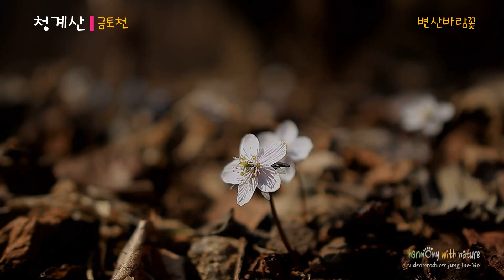청계산 변산바람꽃 (Byeonsan wind flower, Cheonggyesan Mountain)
청계산 국사봉

청계산은 국사봉, 망경대, 옥녀봉 등의 여러 산봉우리와 함께 산줄기를 이루고
금토천과 청계천을 동서로 품고 있다.
경기도 성남시 서쪽의 의왕시와 경계를 이루며 높이는 540.2m이다.

국사봉의 명칭은 고려 말기 청계산에 은거하던 조견이
고려의 멸망을 슬퍼하였다는 데서 유래한다.
봉우리 남쪽의 학현으로 서울외곽순환고속도로와 국지도 57호선이 지나간다.
근래들어 통제구역인 계곡 깊숙한 곳에 변산바람꽃 군락지가 발견되었는데,
임시 공휴일인 3월 9일, 바람꽃을 시작으로 수도권에 봄의 태동이 시작됐다.